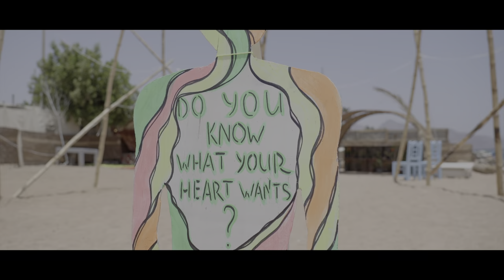Freedom Festival V in Dahab / Egypt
Freedom Festival - a multidimensional experience celebrating freedom, community, music, art, love, free spirit, healing - a journey to ourselves, connecting to our source for a free body, mind and soul.

A festival created by visionaries communicating high values through music, art, dance, ceremonies, speeches and sustainability in beautiful locations around the world.Let‘s free ourselves from whatever holds us back!
This is the festival aftermovie of the fifth edition which took place on May 2023 in Dahab / Egypt.
(Footage from the 4th edition in Berlin has been lost - we trust the learning process)

Thank you to everybody who helped making this dream become reality and for supporting the Freedom Movement

Produced by Marie Chain, Mason Toryen & Eddie Rubio
Mixed & Mastered by Mike Rubin

Festival trailer:
Filmed at Coral Coast Dahab by Hassan AlHanafy & Maj Rex
Edited by Nour Zaki